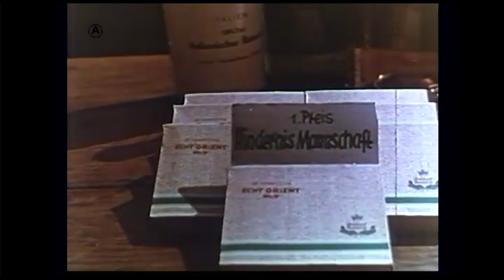Landschaften des Krieges(ARCHIVAUFNAHMEN, Originalaufnahmen 2. Weltkrieg, Wehrmacht)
► Das Archivvideo über die Landschaften des Zweiten Weltkrieges bietet einen faszinierenden Einblick in die Aspekte und die beeindruckende Vielfalt der Kriegsschauplätze während des Zweiten Weltkrieges...

INHALTSANGABE:
Das Archivvideo über die Landschaften des Zweiten Weltkrieges bietet einen faszinierenden Einblick in die Aspekte und die beeindruckende Vielfalt der Kriegsschauplätze während des Zweiten Weltkrieges. Es präsentiert eine breite Palette von Landschaften, die von den kriegsgebeutelten Gebieten Europas bis zu den entlegenen Fronten im Pazifik reichen.